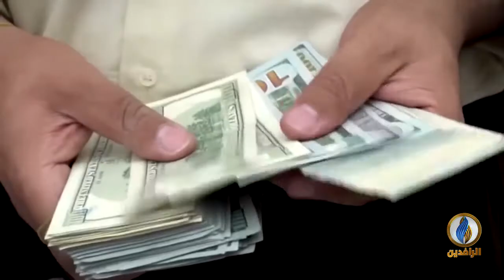تحت_الضوء | الاقتصاد المتهاوي في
ضيوف الحلقة:
نظير الكندوري - كاتب وباحث سياسي
د. ماجد الصوري - خبير اقتصادي
د. هداب الكبيسي - أكاديمية وباحثة في العلاقات الاقتصادية الدولية

تقديم:
سمير أكرم